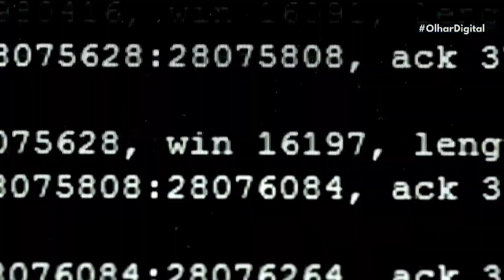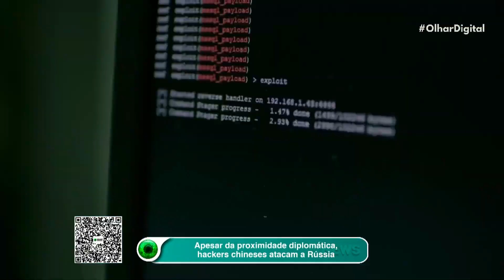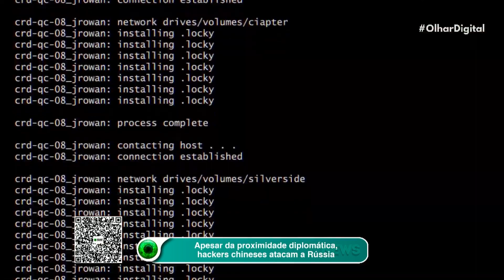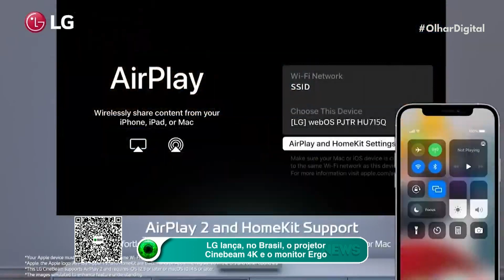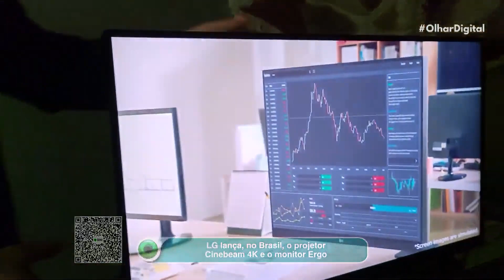Fogo amigo? Hackers chineses atacam a Rússia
Apesar da proximidade diplomática, hackers chineses realizaram um ataque contra a Rússia. Trata-se de uma operação de espionagem cibernética contra institutos de defesa do país governado por Vladimir Putin.